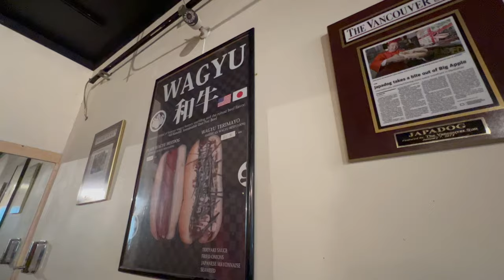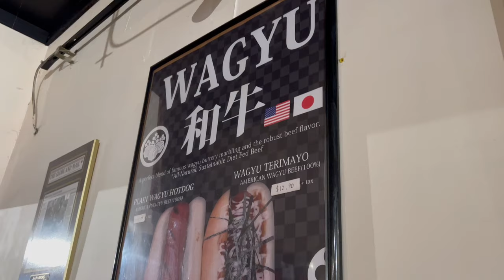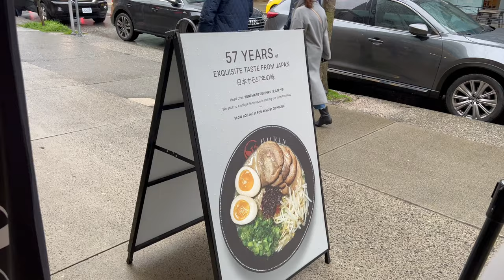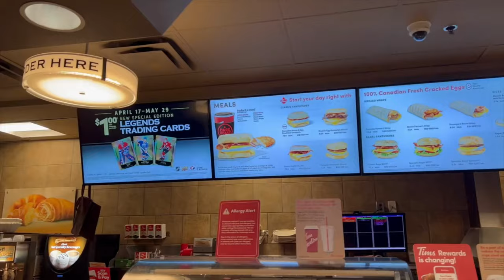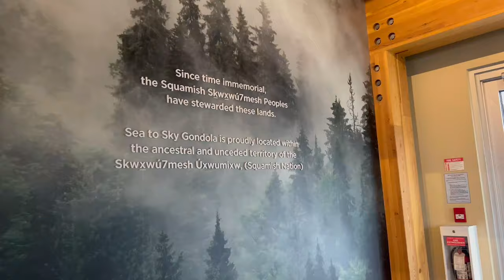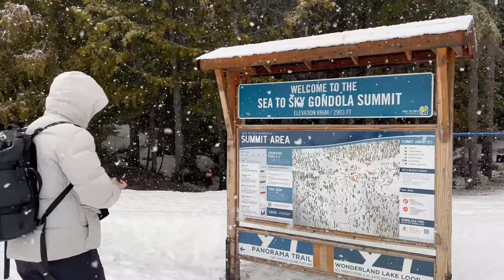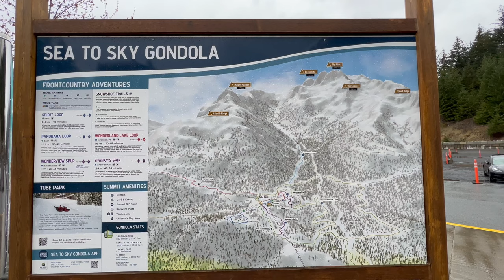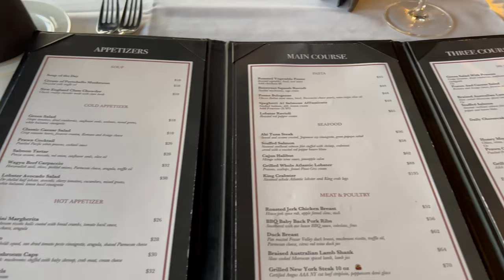Vancouver Vlog | Japadog, Tim Hortons, Sea to Sky Gondola and Top of Vancouver Revolving Restaurant!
Join me on my trip to Vancouver! Had such a great time, eating lots of amazing food and the highlight was sea to sky gondola: cosy fire place, powdered snow, winter wonderland and snow shoeing!!!
Thank you very much for watching! 💕